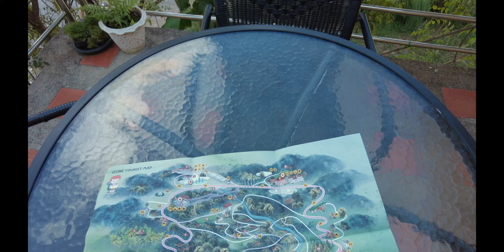Chiang Mai during lockdown | One day trip | North of Thailand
North Thailand, Chiang Mai
Queen Sirikit botanic garden and Mon Jam Garden
November 2020